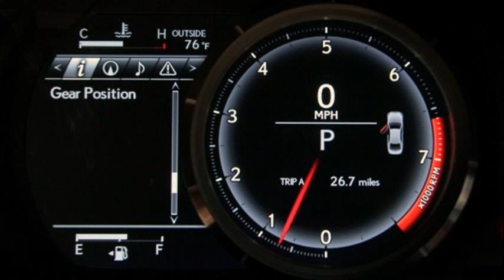lexus is 250 or 350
what is the difference between lexus is250 and is350
lexus is 250 vs 350z
lexus is 250 vs 350 mpg
lexus is250 vs is350
lexus es 350 vs is 250
difference between lexus is 250 and 350